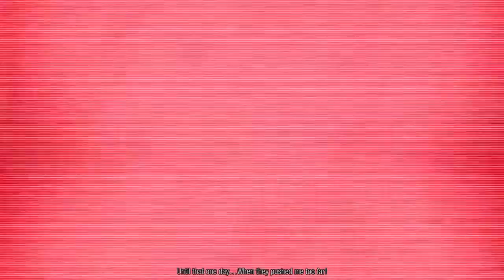(E4) Infamous Second Son 2020 Amey Ujjainkar's live Broadcast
I Prefer PlayStation Exclusive Games On Channel , Daily Live Streaming

(×) Games Played Full Series

(×) Online Games On Channel

4) ApexLegends (Coming Soon)